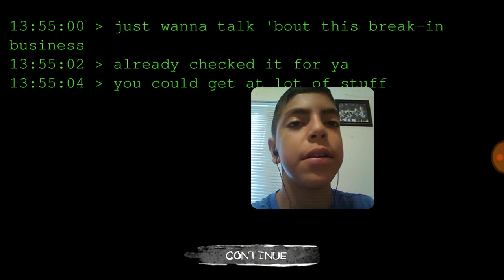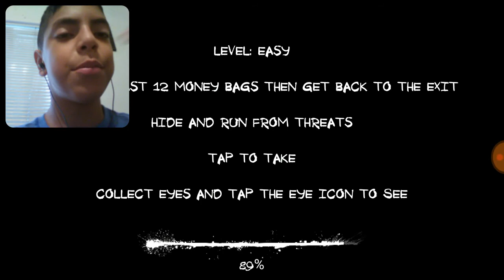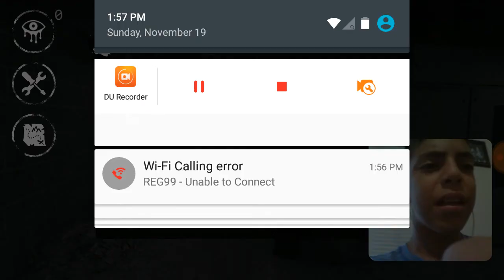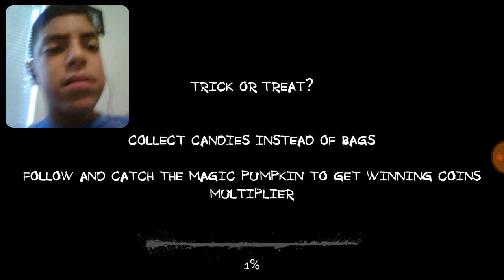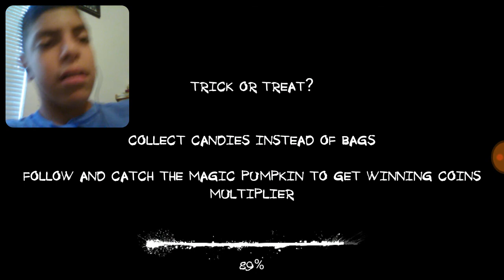I was scared.. Was. || Eyes: The Horror Game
Leave a👍 and comment what you want to see more of.